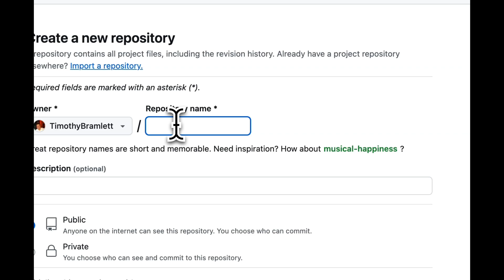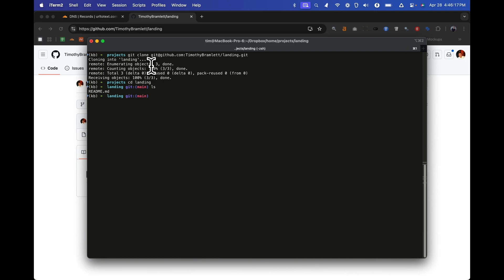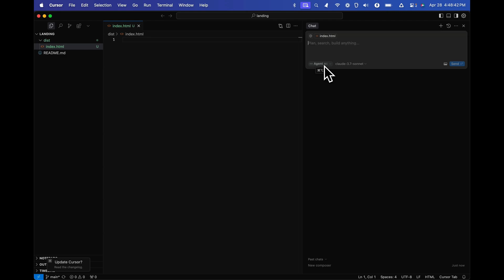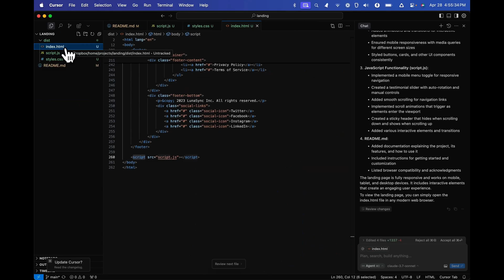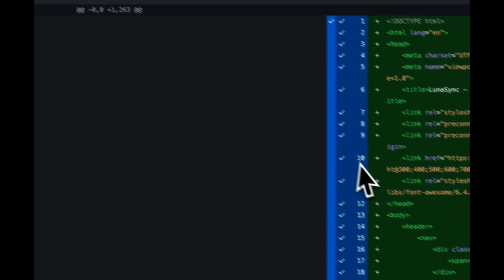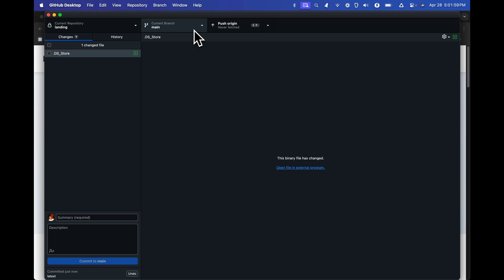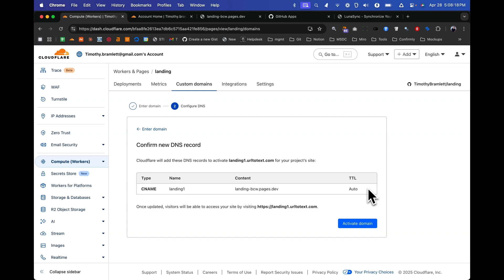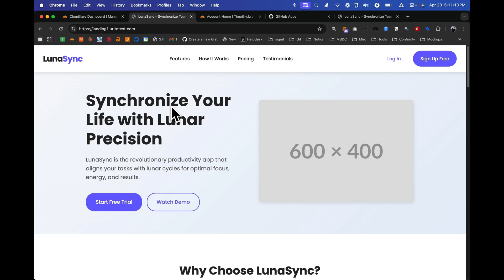How To Vibe Code a Landing Page and Deploy it for FREE!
In this video, I show you how to code and deploy a free landing page using AI! I'll walk through creating a GitHub repo, generating a complete landing page with Cursor AI, and deploying it on Cloudflare Pages all without spending a penny. Perfect for beginners, this simple workflow lets you go from idea to live website in minutes.

Watch how I use GitHub to manage my code, preview the site locally, and make quick AI-powered improvements before publishing. If you want to build landing pages fast without coding knowledge, this tutorial is for you!